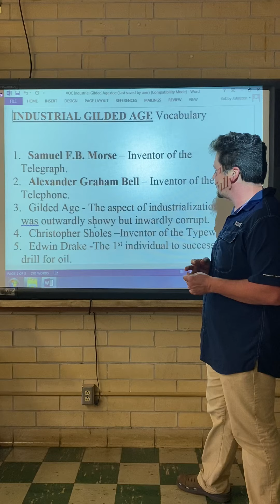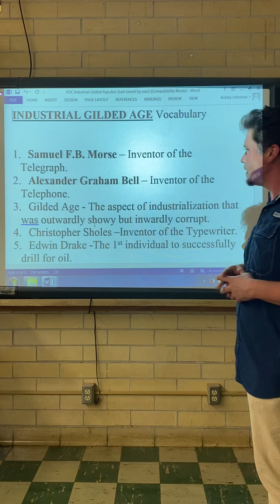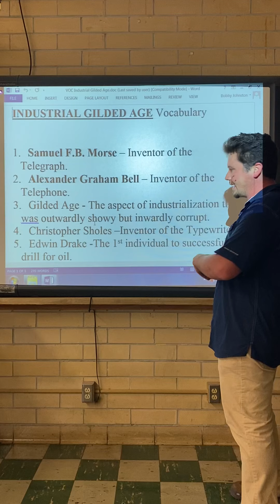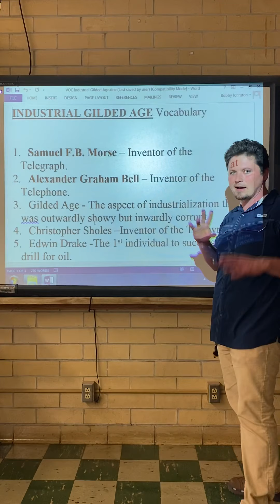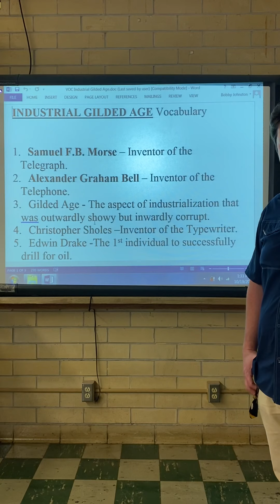Industrial Gilded Age Vocabulary 1